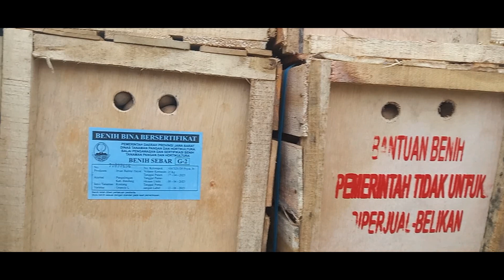GAPOKTAN di KPT Kab Samosir di Desa Hariara Pintu, Menerima Bantuan 10 Ton Bibit Kentang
SAMOSIR - Lama dinanti akhirnya bantuan bibit kentang sebanyak 10 ton, dari Kementerian Pertanian RI tiba dan diterima langsung Gabungan Kelompok Tani Kawasan Pertanian Terpadu Kabupaten Samosir di Desa Hariara Pintu- Tele, Sabtu (22/7/2023).

Setibanya bibit kentang langsung dicek Pengawas Benih Tanaman Kabupaten Samosir dari UPT Sertifikasi Benih Tanaman Pangan dan Hortikultura Provinsi Sumatera Utara.

Kemudian Kadis Ketapang dan Pertanian Tumiur Gultom menyerahkan 4 ton bibit kentang kepada Kelompok Tani Saut Tani, 3 ton kepada Kelompok Tani Jadi Tani dan 3 ton bagi Kelompok Tani Utama Tani.

Dihadapan Ketua dan anggota kelompok tani KPT Kabupaten Samosir, Kadis Pertanian Tumiur Gultom berharap semua bibit kentang harus ditanam di KPT dan dirawat, hingga dapat diawasi dengan baik, dengan harapan bantuan lainnya dapat menyusul, himbaunya.

Sementara itu atas nama ketua kelompok tani Sahala Situmorang menyampaikan rasa suka citanya atas kedatangan bibit kentang yang dimintakan dari Pengalengan Jawa Barat itu, seraya mengucapkan terima kasihnya kepada Kementan RI, Bupati Samosir, Dinas Pertanian dan Anggota DPR RI Martin Manurung yang mendorong memajukan pertanian di desa Hariara Pintu khususnya, tuturnya.
Berikut penuturannya.

Informasi ini disampaikan Samosir TiVi.